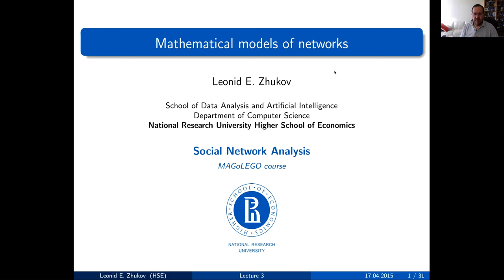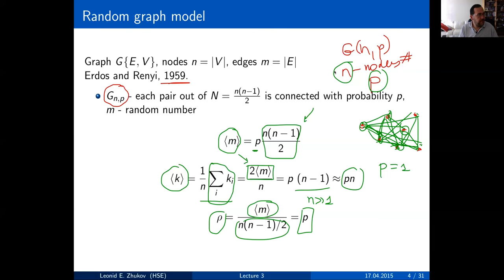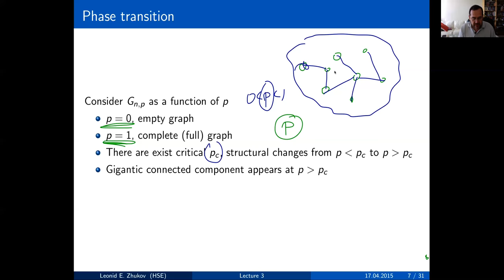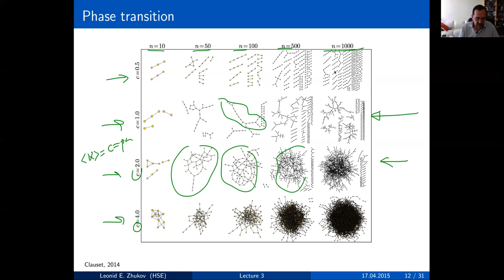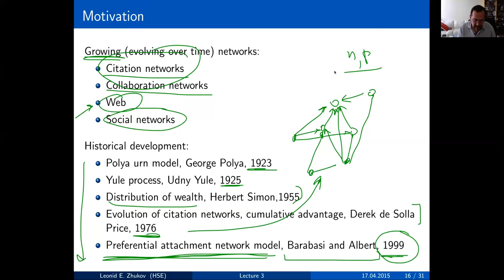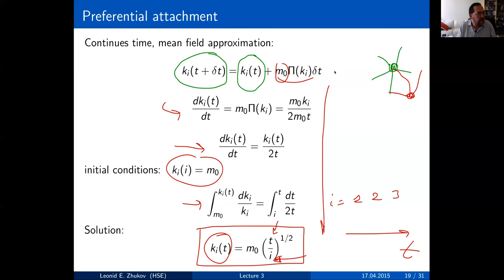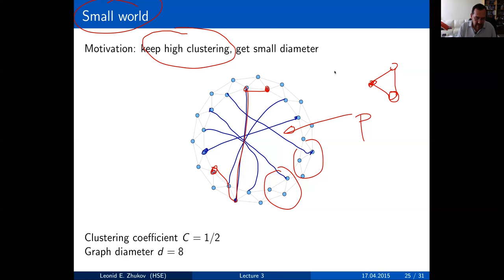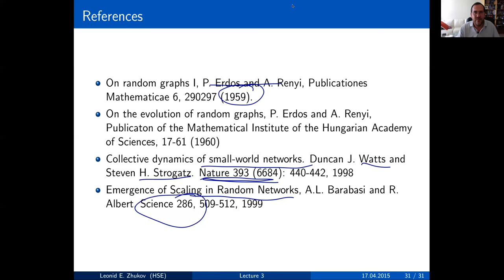Introduction to SNA. Lecture3. Mathematical Models of Networks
Erdos-Reni random graph model. Bernoulli distribution. Phase transition, gigantic connected component. Diameter and cluster coefficient. Barabasi-Albert model. Preferential attachement. Small world model. Watts-Strogats model. Transition from regular to random